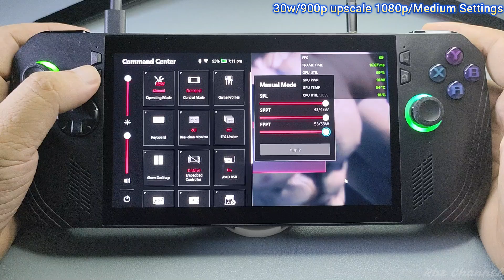Asus Rog Ally X: Tekken 8 Gameplay All TDP/Battery Life Test / Medium Setting High/Stable FPS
All TDP settings for Rog Ally X

00:00 Settings
00:18 30W TDP / Max TDP
02:38 25W TDP / Turbo Mode / Battery Life
04:50 17W TDP / Performance Mode / Battery Life

ASUS ROG Ally X:
Display: 7-inch
Memory: 12GB*2 LPDDR5 on board Support dual channel memory
Storage: 1TB PCIe® 4.0 NVMe™ M.2 SSD (2280)
Processor: AMD Ryzen™ Z1 Extreme Processor
GPU: AMD Radeon™ Graphics
Battery: 80WHrs, 4S1P, 4-cell Li-ion rog ally gaming test